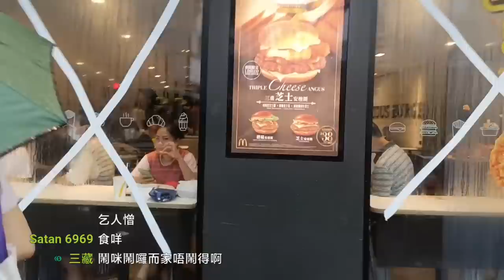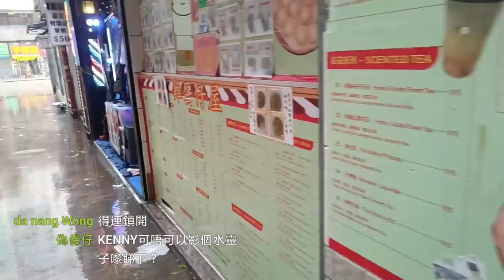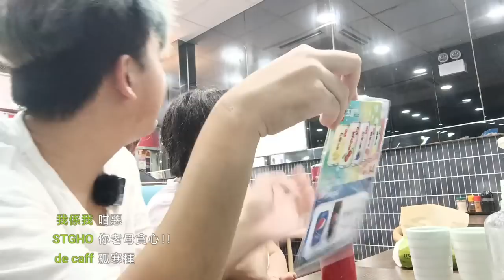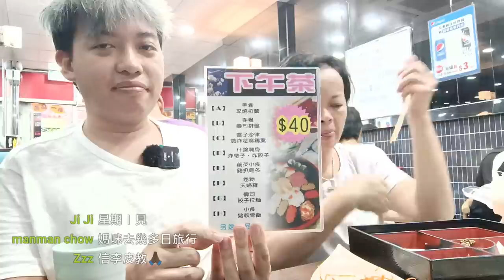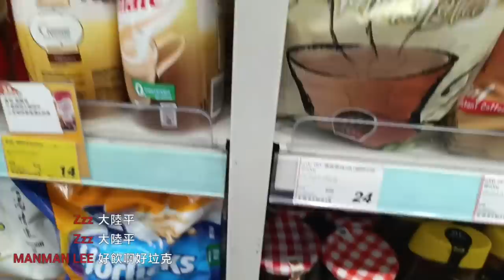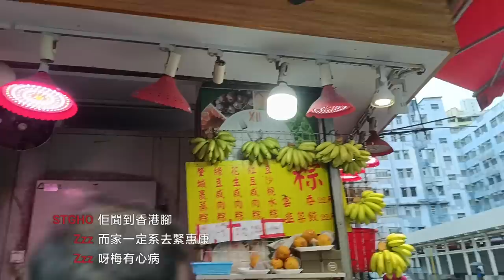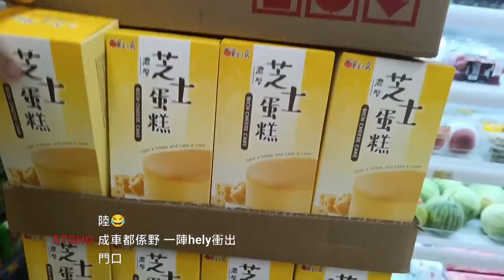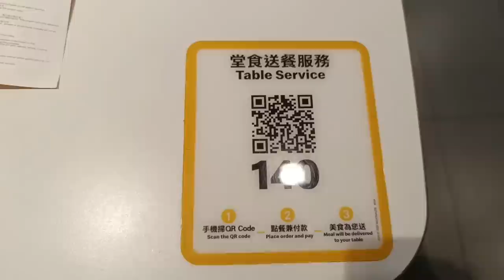Kenny出街！8號風球蘇拉放假出街食飯😆👍🏿 Kenny Chan 2/9/2023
立即成為Kenny Member 啦，每月最低只需 HKD $5 咋！傳送門：
＊請使用電腦或手機瀏覽器登記，因為目前無法經 YouTube APP 登記成為付費會員